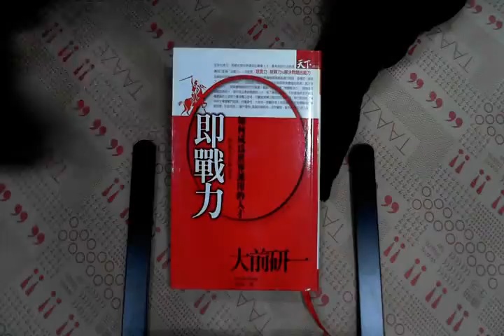TAAZE｜即戰力 二手書書況 9789866948671